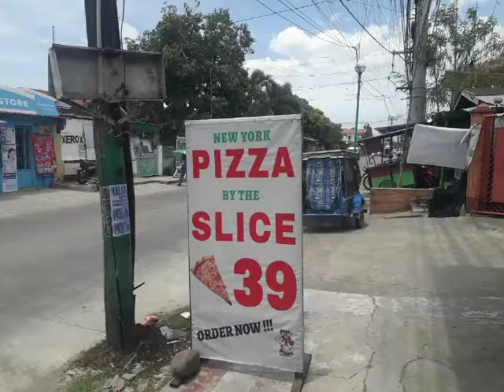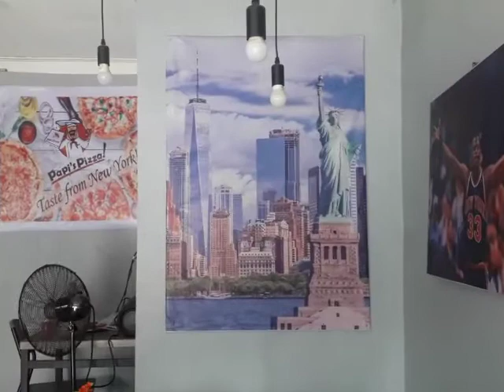New York pizza in Philippines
Hephep🙋‍♀️
Mahal kong maynila.
Can you imagine how New York be in Philippines? hahaha😂
This is not a joke may pizza dito.
Bakit ka pa puponta ng New York kung mismo sa Pilipinas msleron na. hahaha!
Salamat sa pag-dalaw niyo sa channel na ito.
Salamat din sa panonood ng mga upload.